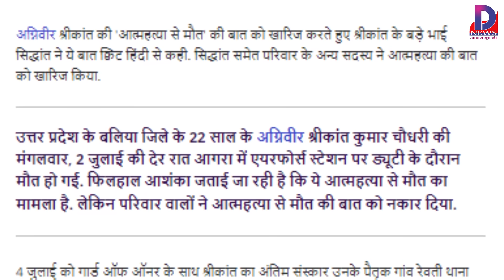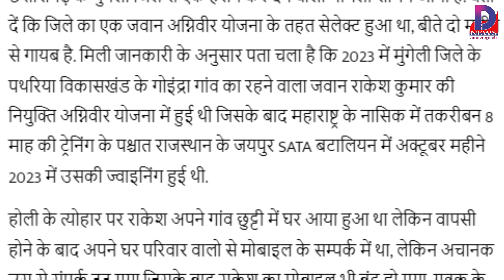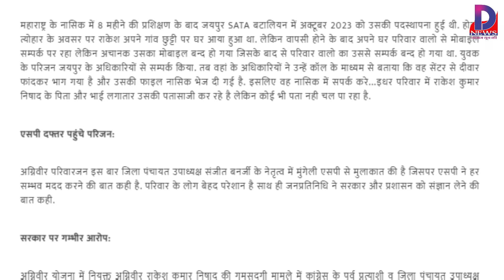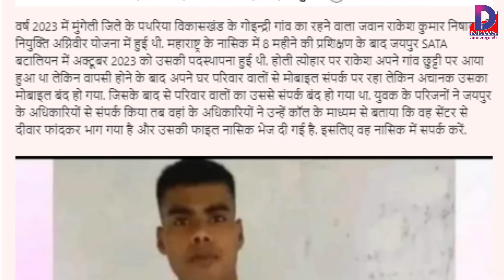एक और .... आखिर कहां गया अग्निवीर, दो माह से कैंप से लापता